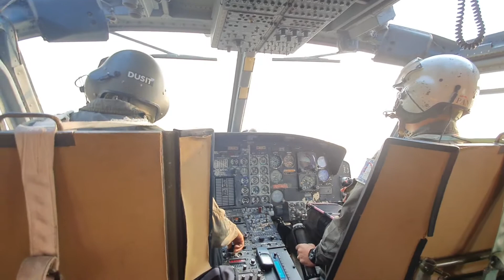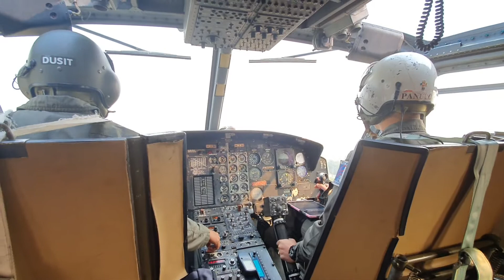เชียงใหม่ถึงแพร่